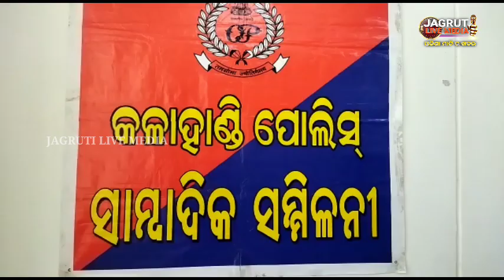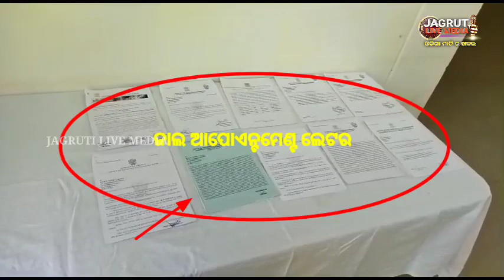ମିଷ୍ଟର ୪୨୦ ଶିକ୍ଷକ | ଲଗାତାର କିଛି ମାଡ଼ଖିଆ ଶିକ୍ଷକ ମାନଙ୍କ ଏଭଳି ଆଚରଣ ପାଇଁ ଦାୟୀ କିଏ@jagrutilivemedia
ମିଷ୍ଟର ୪୨୦ ଶିକ୍ଷକ  ଲଗାତାର କିଛି ମାଡ଼ଖିଆ ଶିକ୍ଷକ ମାନଙ୍କ ଏଭଳି ଆଚରଣ ପାଇଁ ଦାୟୀ କିଏ‎